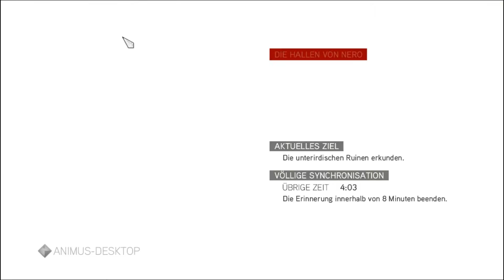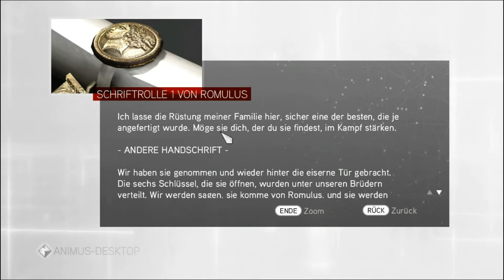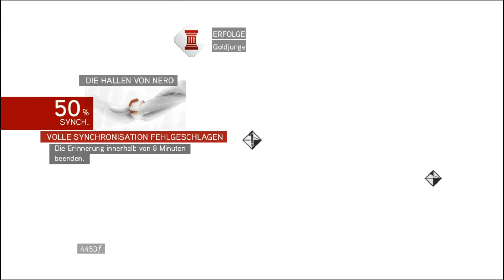Let's Play Assassin's Creed Brotherhood #05 ( German / Deutsch ) - Der Romulusclan